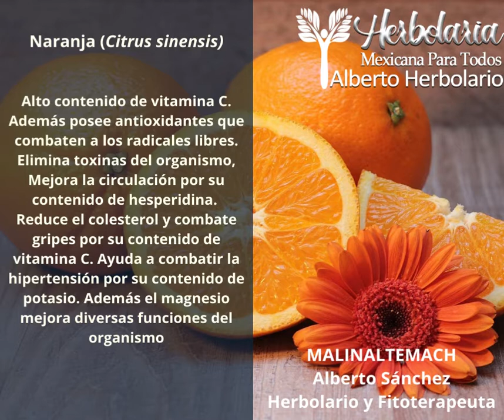Naranja (Citrus sinensis)